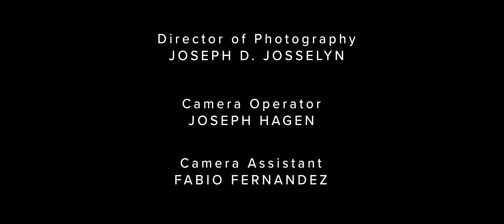ASL Bible StoryTelling: Four Lepers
Enjoy the thrilling adventure of the four lepers!

(Based on 2 Kings 7:3-20)